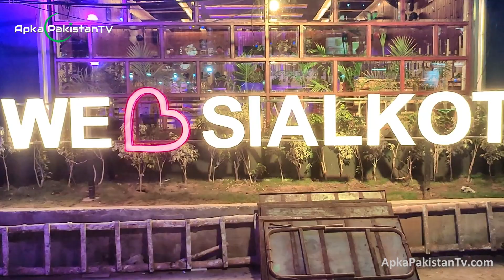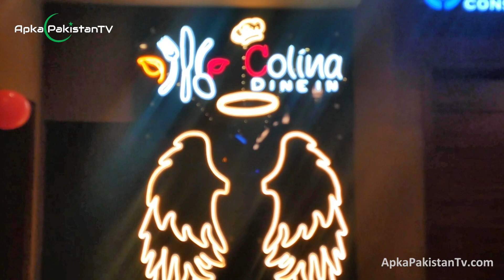NEW COLINA RESTRAUNT | FREE LOADED FRIES | NEW OPENING | 1ST TIME IN SIALKOT | APKAPAKISTANTV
سیالکوٹ کا نیا منفرد ریسٹورانٹ نیو اوپننگ - ڈسکاؤنٹ آفر کے ساتھ - صرف آپکا

Placeholder for video description😁😉

ApkaPakistan TV YouTube channel aims to bring you informative, entertaining and fun videos regularly. Thanks

 آپکا پاکستان ٹی وی چینل کا مقصد اپ تک معلوماتی، تفریحی اور مزے کی ویڈیوزبا قاعدگی سے پہنچانا ہے۔ براہِ کرم، چینل کو سبسکرائب کرلیجیے، ویڈیو کو لائیک کر لیجیے اور گھنٹی کے آئیکان پر کلک کر لیجے تا کہ نئی آنے والے ویڈیوز آپ تک پہنچ سکیں۔ فیس بُک پیج کو لائیک کر لیجیے اور ویب
سائٹ کو بھی براہِ کرم چیک کریں۔  شکریہ

Apka Pakistan TV presents you different cultures, people and art work in beautifully created amazing videos. Handmade stuff is art, it takes so much time build something.

Here on this channel, you will see handwork, layman efforts and excellency of fine art through our eyes.

آپکا پاکستان ٹی وی آپ کو مختلف ثقافتوں ، افراد اور فن کے کام پیش کرتا ہے جس میں خوبصورتی سے تخلیق کیے گئے حیرت انگیز ویڈیوز ہیں۔ ہاتھ سے بنی سامان آرٹ ہے ، کسی چیز کو بنانے میں اس میں اتنا وقت لگتا ہے۔ یہاں اس چینل پر ، آپ کو ہماری نظروں سے دستکاری ، عام آدمی کی کوششیں اور عمدہ فن کی مہارت نظر آئے گی۔ لہذا ، اس طرح کی مزید ویڈیوز کے لئے ہم آہنگ رہیں اور ہمارے ساتھ اپنا خوبصورت ملک (پاکستان) دریافت کریں۔